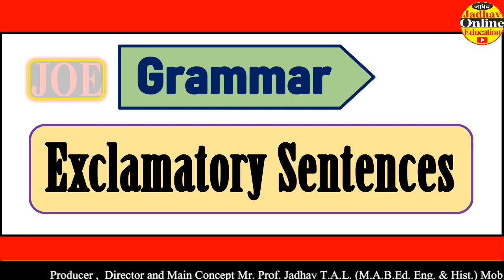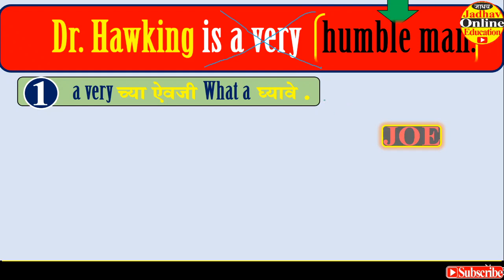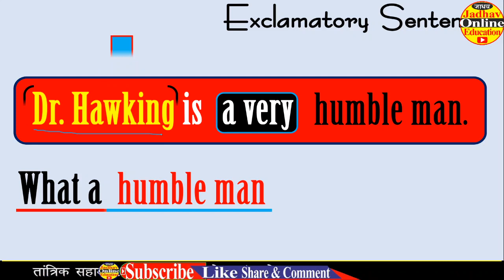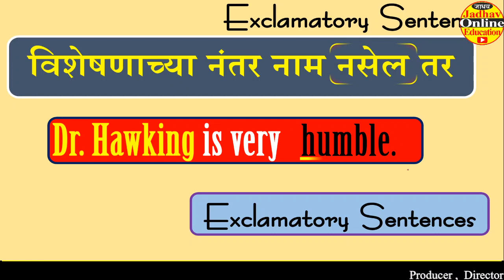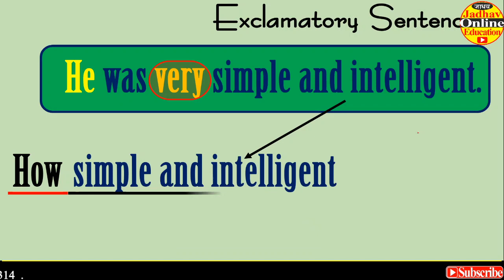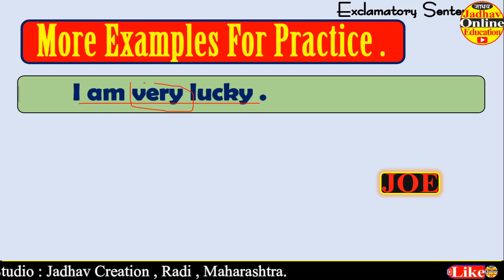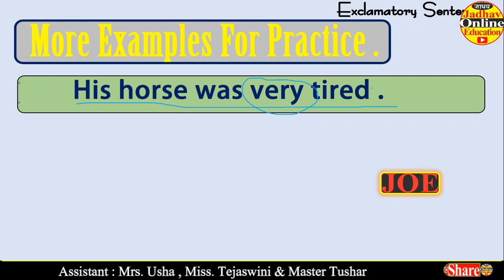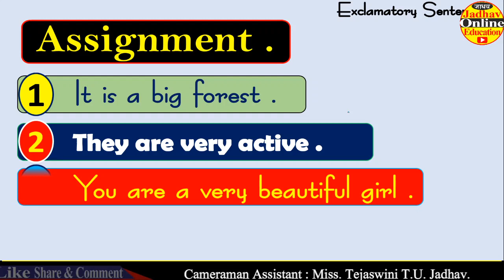Make Exclamatory Sentences | SSC HSC MPSC UPSC English Grammar in Marathi | उद्गारवाचक वाक्य बनवणे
📚 Everyday Vocabulary!
✅ Correct Pronunciations
🚩 नोकरी करणारे
🚩 Interview ची तयारी करणारे
🚩 विद्यार्थी
🚩 गृहिणी
🚩 आजी आजोबा
1.  Jadhav Online Education या YouTube चॅनेलवर  वेळोवेळी  Live Online Class ची लिंक दिली जाईल आपण फक्त त्या Class ला Join  व्हायचे आहे । सर्व मार्गदर्शन Live Online Class मध्ये केले जाईल ।
2. Homework
3. Private WhatsApp and Weekly Assignments साठी